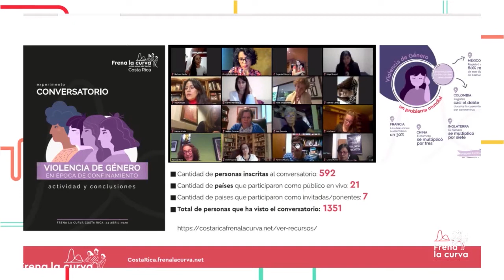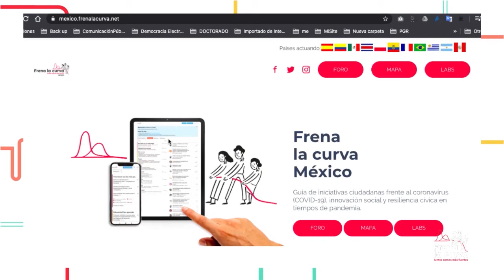El poder de la comunidad. Los nodos de FLC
Mesa de debate sobre las réplicas de Frena la Curva en otros países moderada por Mauro Gil Fournier, en la que intervinieron Bárbara Roverssi (FLC Costa Rica), RosaCristina Parra (FLC México) y Leonardo Brawl Márquez (FLC Brasil).

El Festival de Frena la Curva tuvo lugar el 2 de mayo de 2020.
+información: festival.frenalacurva.net

+información: frenalacurva.net